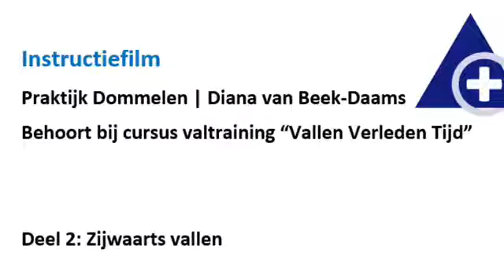Instructie video zijwaarts vallen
Deze techniek wordt aangeleerd bij de cursus "vallen verleden tijd" bij Praktijk Dommelen